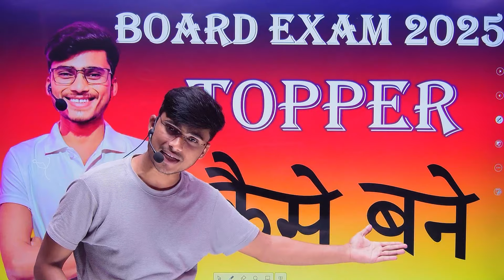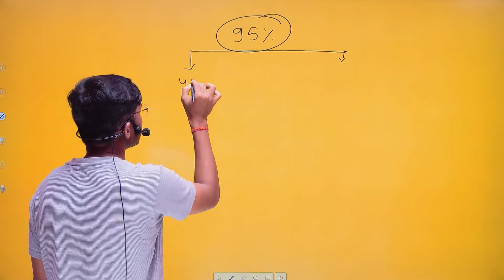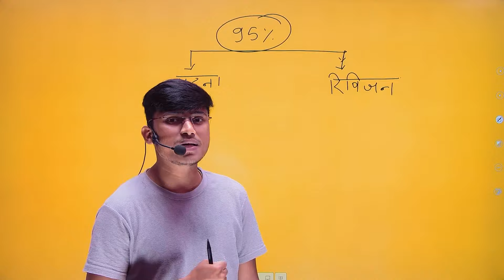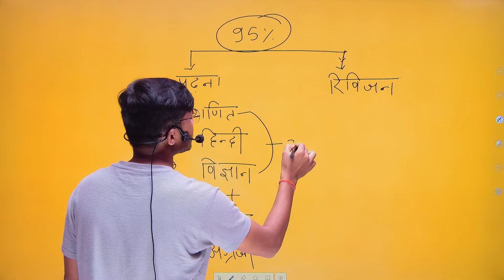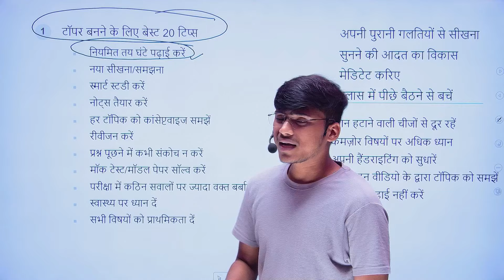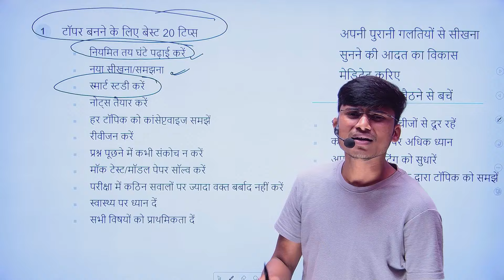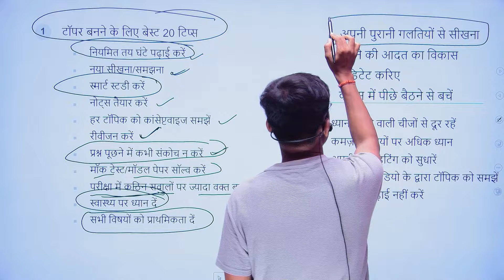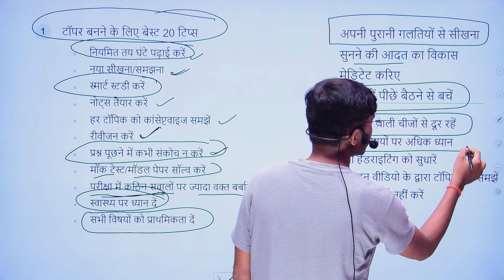Board exam 2025 men Topper kaise kare || by pankaj sir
About video
1. topper kaise padhten hai
2.topper kaise bane